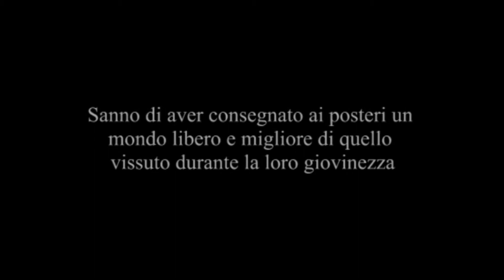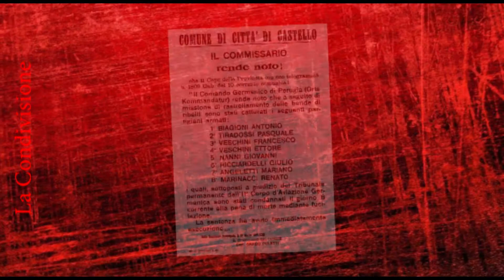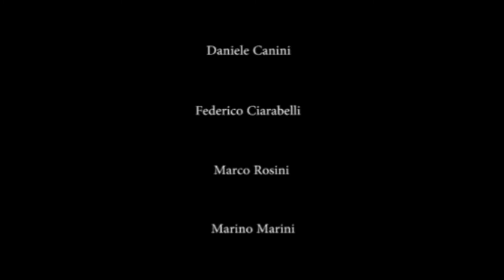Tributo al Partigiano Piero Signorelli 2022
Sintesi del contributo dato da Piero Signorelli a Pane & Partigiani, il documentario prodotto da Slow Food Alta Umbria, ANPI e CEDOCUP sul ruolo del cibo durante il periodo della Resistenza e della guerra di liberazione.

Questa clip è un doveroso ringraziamento e saluto a Piero Signorelli per la sua preziosa testimonianza nel racconto delle fatiche fatte per garantire la libertà e il Pane di tutti.

Gli autori:
Daniele Canini
Federico Ciarabelli
Marco Rosini
Marino Marini